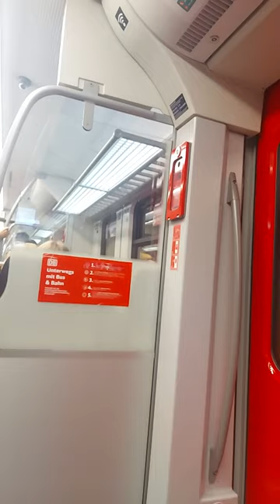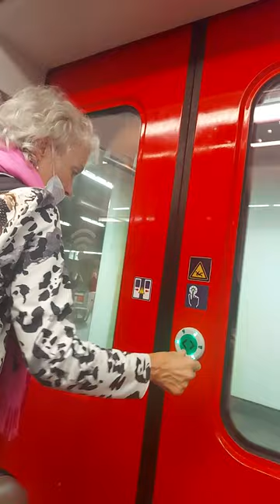S-Bahn (Train) from Frankfurt Airport to Frankfurt Main Station (Hauptbahnhof) Traveling Lecturer.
From Frankfurt Airport to Frankfurt Main Station (Hauptbahnhof). S Bahn -  suburban train Frankfurt.